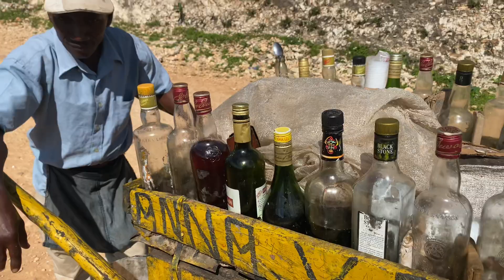Nou rankontre ak Eric Clercidor, Yon machanm Fresko nan Beaumont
Ann kontinye kore ti pwodiktè lokal yo
Ti antreprenè lokal yo, sitou sila yo ki nan vil pwovens yo.